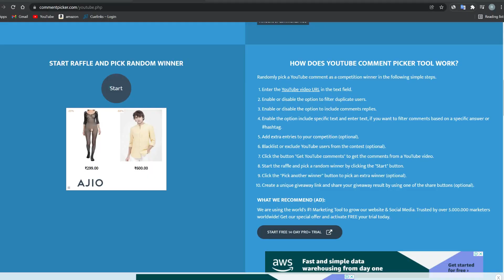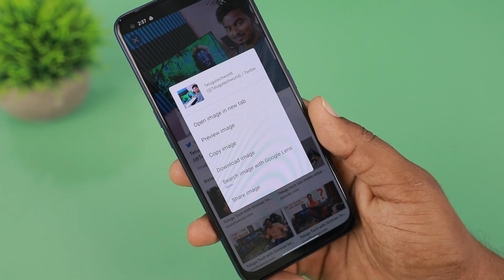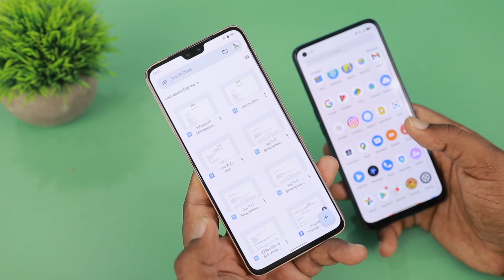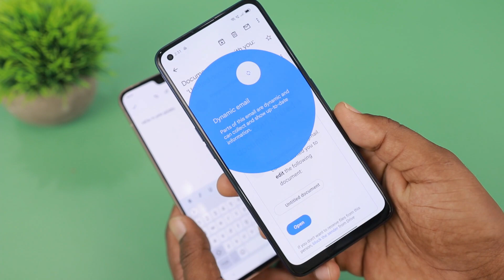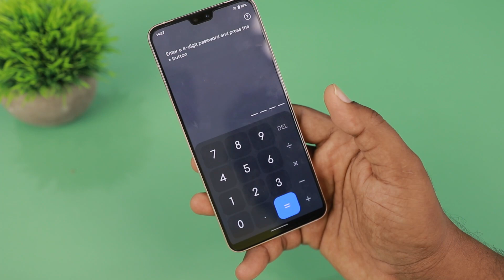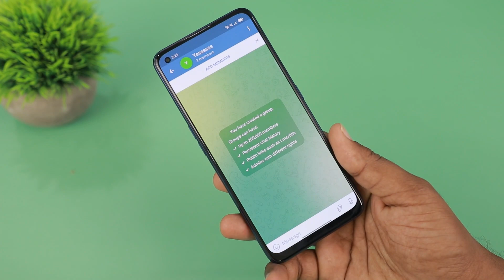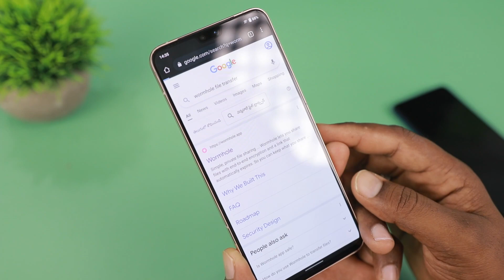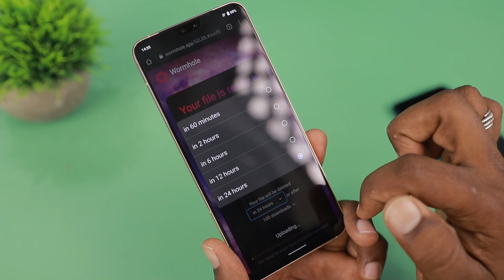Amazing 😻 😻.. 5 USEFUL HIDDEN SECRET TRICKS || You Must Try In 2022 || In Telugu 🔥 🔥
Monitors :-
1. LG gaming monitor 29 Inches
2. LG gaming monitor 24 inches
3. Thinkvision

My Phones ;-
1.Iphone 11 pro max
2.redmi k20 pro
3. Google pixel 3

Cameras :-
1. canon 80D
2.Canon G7x Mark II

Microphones :-
1.Boya M1
2.Blue Yeti
3.Blue snow Ball

Lights :-
2.Digitek Ring Light

Back Ground :-
1.Accoustic Foam

Tripods:-
1. Simpex
2. DIgitek